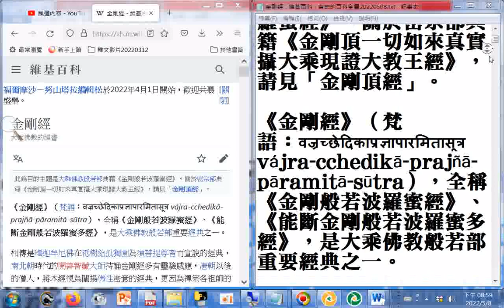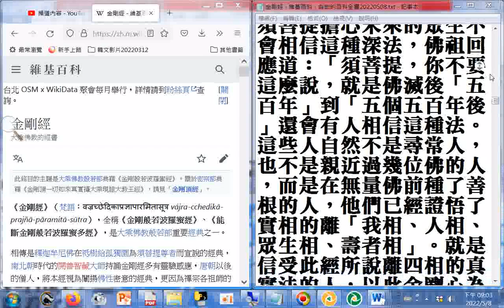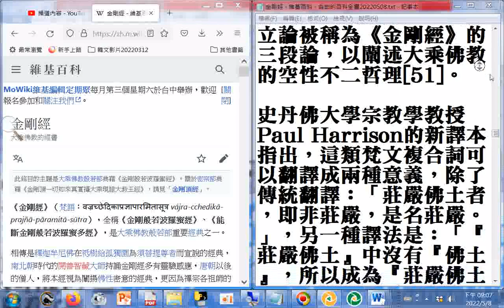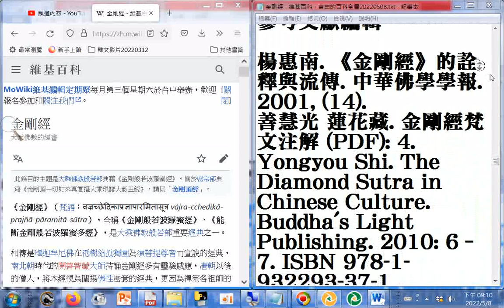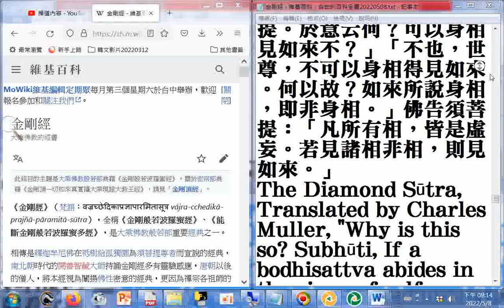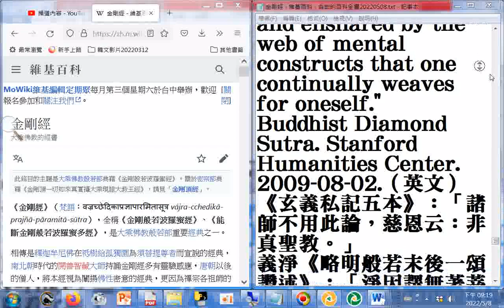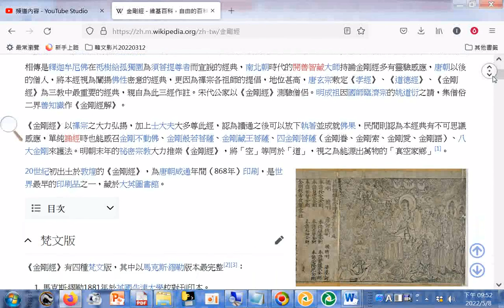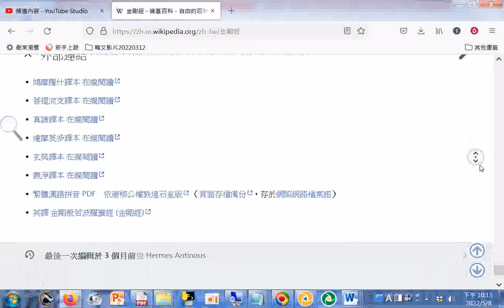金剛經 維基百科，自由的百科全書.htm#宗教所佛學組參考資源20220508#分享 fo-sutra#sharing +網址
閩南語讀經影片合輯